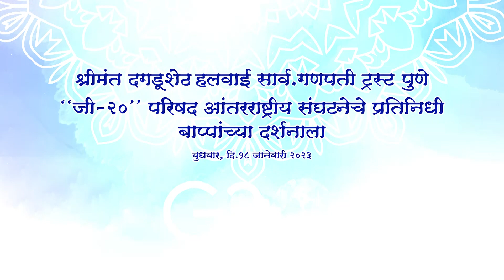G-20 Summit 2023 | 18th January 2023 | Pune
जय गणेश !
१८ जानेवारी २०२३
G-20 आंतरराष्ट्रीय संमेलनातील मान्यवरांनी श्रीमंत दगडूशेठ हलवाई गणपती बाप्पांचे दर्शन घेतले, ट्रस्टतर्फे सर्व मान्यवरांचे स्वागत करण्यात आले.